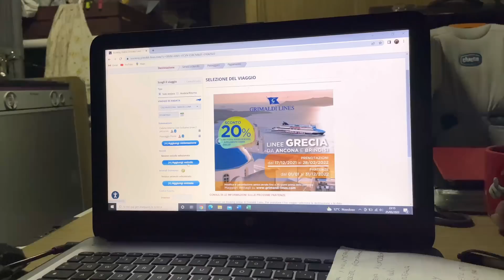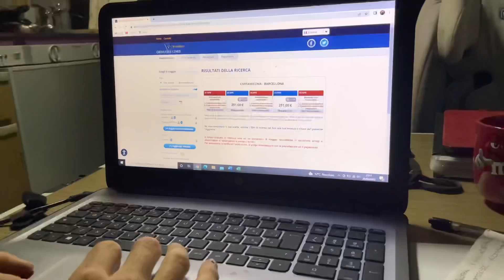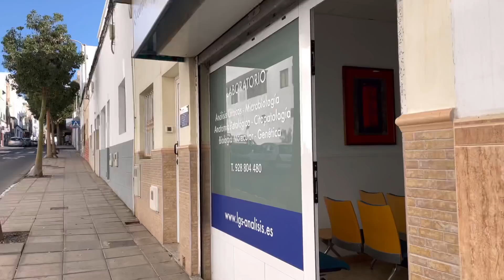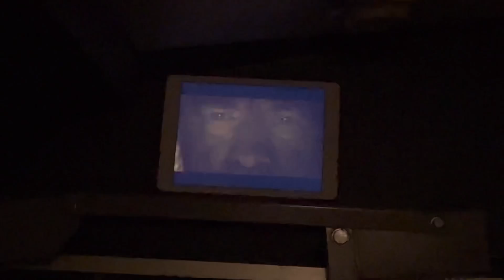Paghiamo cara una distrazione rischiando di mandare tutto all’aria!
IN QUESTO EPISODIO: vado a fare le prove allergiche dopo una brutta reazione allergica. Non molliamo il progetto-camion: continuiamo a informarci su come trasformarlo in un van. Procede anche l’acquisto del Van a Barcellona ma proprio prima di partire ne combino una delle mie rischiando di mandare tutto all’aria!

Un piccolo tuo gesto ha un grande valore per noi!
Grazie !